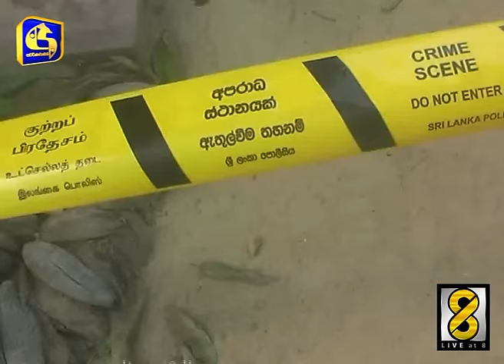බිරිඳ මැරූ සැමියා වස බොයි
සිය බිරිඳ කපා කොටා ඝාතනය කළ මාතර කඹුරුපිටිය ප‍්‍රදේශයේ පුද්ගලයෙකු වස පානය කර සියදිවි නසාගෙන තිබෙනවා. ඔවුන්ගේ දරු දෙදෙනා පාසල් නිමවා නිවසට පැමිණීමෙන් අනතුරුවයි තම මව්පියන්ට සිදුව තිබූ විපත දැක තිබුණේ. ඔවුන් නිවසට පැමිණෙන විට පියා අසාධ්‍ය තත්ත්වයේ සිට ඇති අතර ඔහු කඩිනමින් රෝහල් ගත කළත් දිවි බේරාගැනීමට හැකිවුණේ නැහැ.

මාතර කඹුරුපිටිය ඉහළ විටියල ප‍්‍රදේශයේ නිවසක් තුලදී මේ ඛේදවාචකය සිදුව තිබෙනවා. 58 හැවිරිදි වියේ පසුවූ පුද්ගලයෙකු සහ 52 හැවිරිදි වියේ පසුවූ කාන්තාවක් මෙසේ මියගොස් සිටියා. මියගිය යුවල දරු දෙදෙනා ද සමග මේ නිවසේ වාසය කළ අතර දරුවන් පාසල් ගොස් සිටි අතරවාරයේ මේ සිද්ධිය වී තිබෙනවා.

ප‍්‍රදේශවාසීන් පවසන්නේ සැමියා මත්පැන් පානය කිරීමෙන් අනතුරුව විටින් විට ආරවුල් ඇතිකරගන්නා බවයි. මවටත් පියාටත් සිදුවූ විපත දරා ගැනීමට නොහැකිව මියගිය යුවලගේ දෙවන පුත‍්‍රයා නිවසේ වීදුරු ජනේලයකට පහරදීමෙන් අතකට බරපතල තුවාල සිදුවී තිබෙනවා.

ඔහු ද මේ වනවිට කඹුරුපිටිය රෝහලේ ප‍්‍රතිකාර ලබනවා.